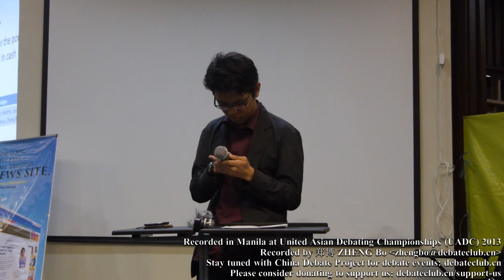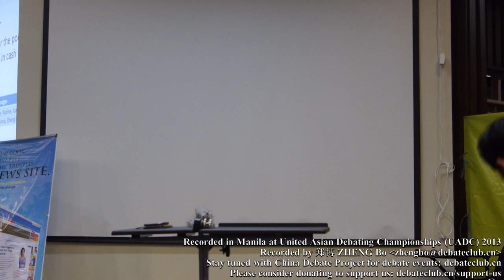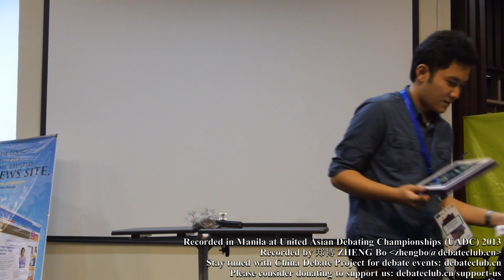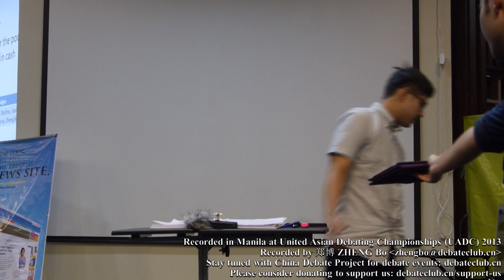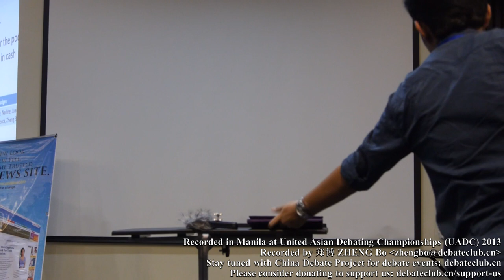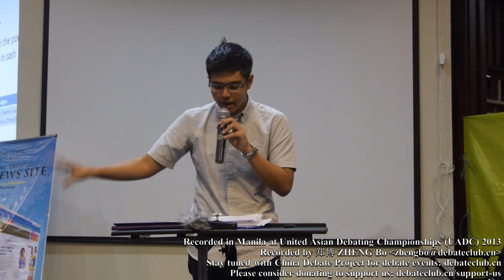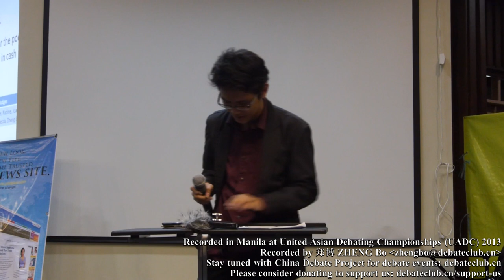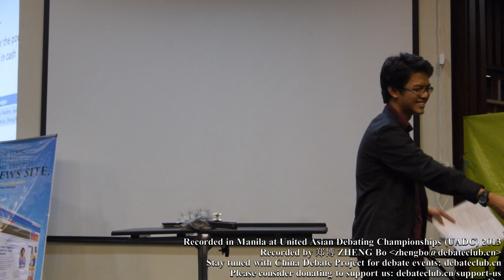United Asian Debating Championships (UADC) 2013 EFL Grand Final